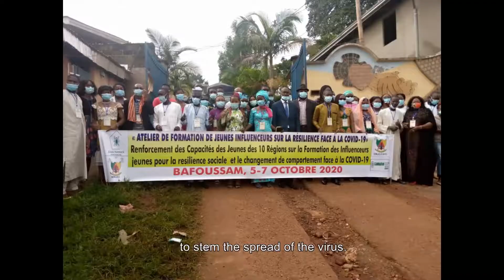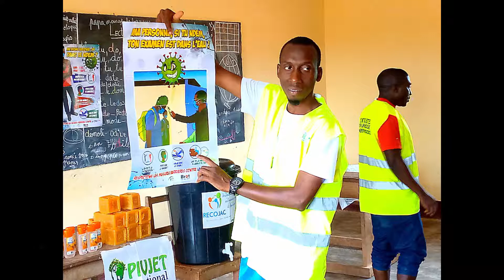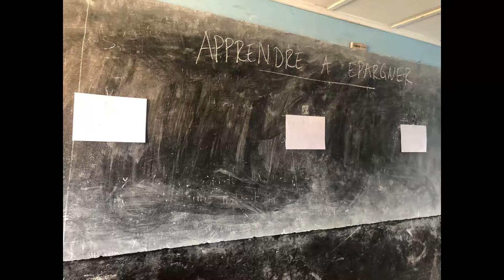Aflatoun Partners Resilience Challenge: ZENÜ Network, Cameroon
The novelty of COVID-19 brought many notable strains globally, and further endangered vulnerable children and young people by lessening their access to essential services and hindering their access to education.

Despite the strains of this pandemic Aflatoun International and its Global network of partners adapted to the crisis and found creative solutions to ensure that every child and young person keeps receiving high quality social and financial education for their future empowerment.

Wona Sanana adjusted to the pandemic, leading ECD teaching from home and tutoring. They engaged parents and siblings to support the learners, bringing the whole household into the Aflatoun family! WS trained teachers, parents and community leaders and brought them together to make a committee that taught the Aflatot programme but also followed up with the students in primary school when they made the transition back to in-class learning. The schools collaborated with the committee, preparing and sharing forms and homework for beneficiaries.